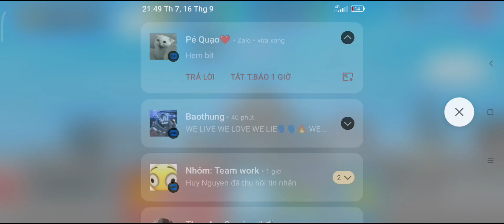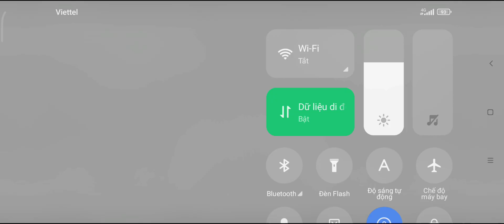Base Deck, Landmines, Commando, Drone, Force Fierd | Clone Armies